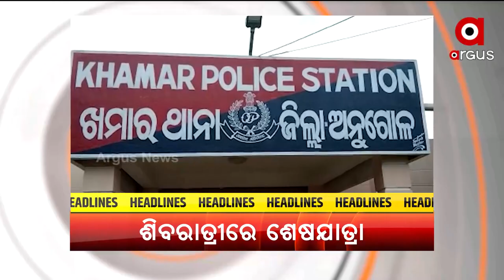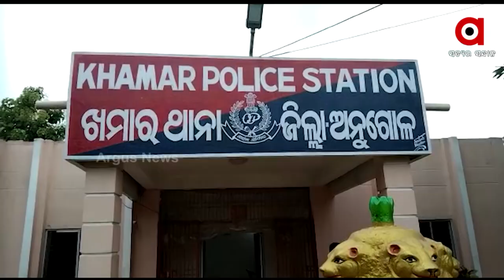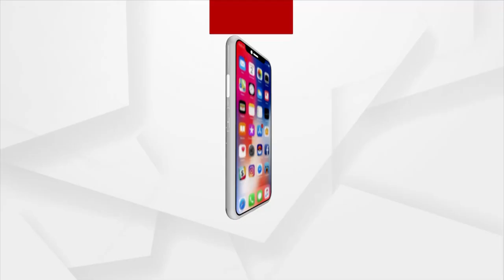Sakalara Bada Khabar | 1 March 2022 | Argus News